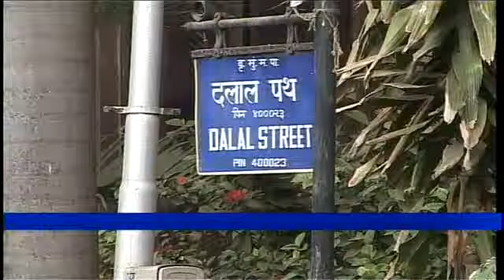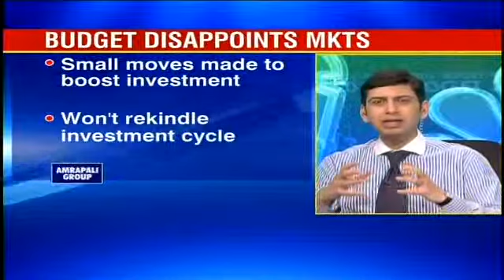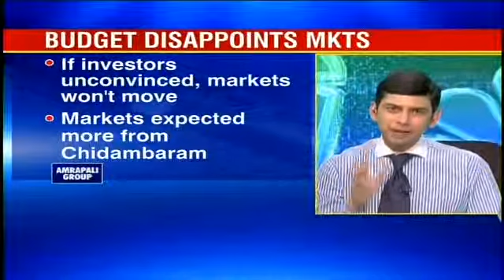Markets give a thumbs down to Budget 2013-14 Budget 2013 Videos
Investors sentiments were spooked because rules were tighten in the Budget 13-14 for those based in Mauritius, seeking to avoid double taxes. Overseas investors will also have to provide a certificate that they are the final beneficiaries apart from the residency certificate.